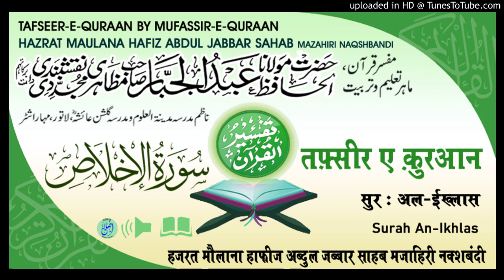Tafseer Surah Al-Ikhlaas Aayat.01-04 # HAZRAT MAULANA HAFIZ ABDUL JABBAR SAHAB MAZAHIRI NAQSHBANDI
TAFSEER E QURAN BY HAZRAT MAULANA HAFIZ ABDUL JABBAR SAHAB MAZAHIRI NAQSHBANDI LATUR